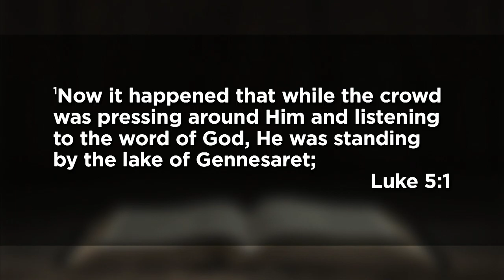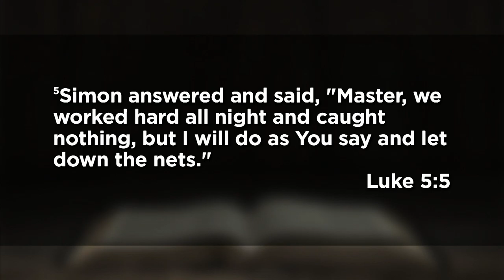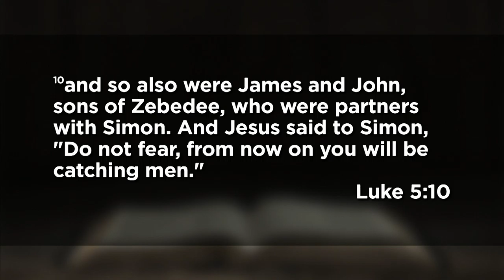October 18, 2020 (11:00 am - Traditional) - It's Not About Fishing